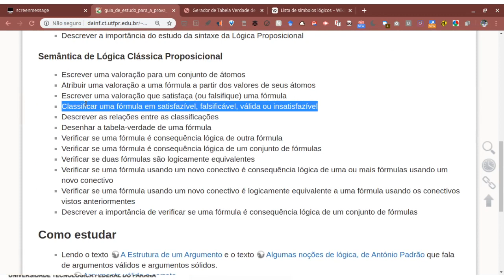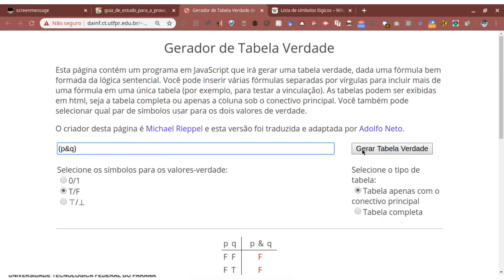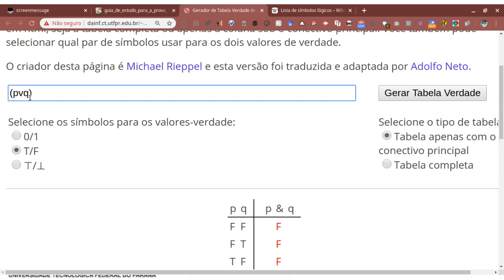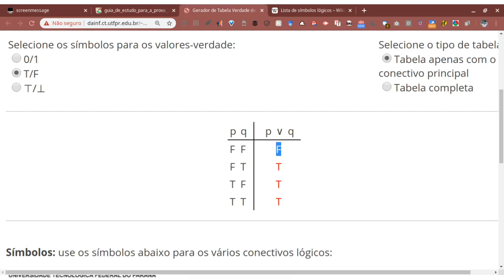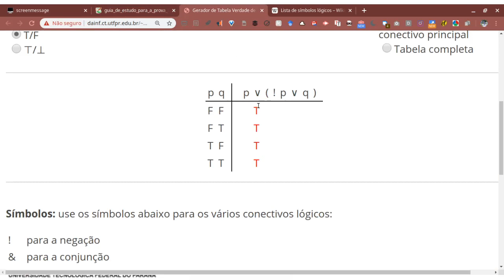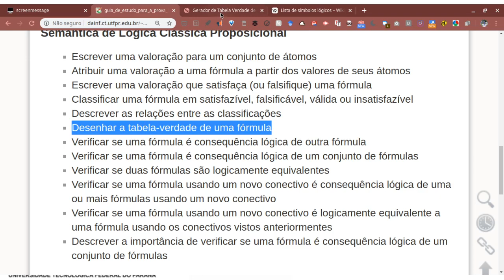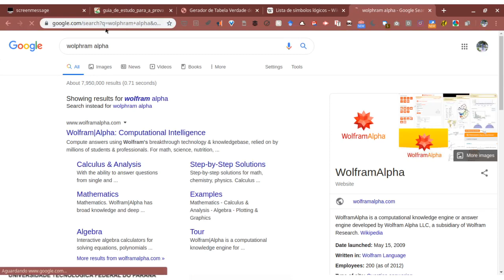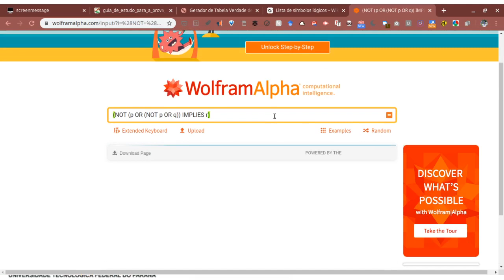Classificar uma fórmula em satisfazível, falsificável, válida ou insatisfazível